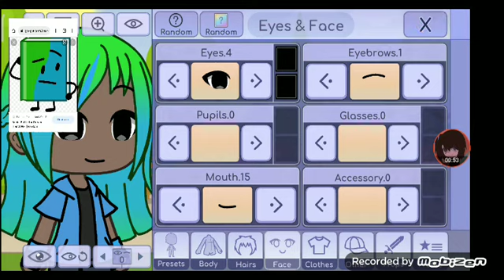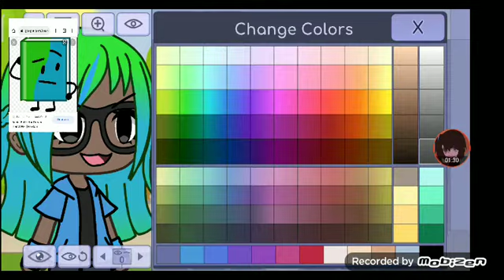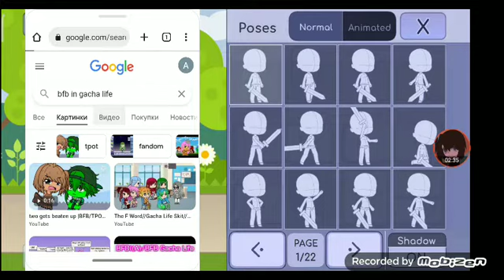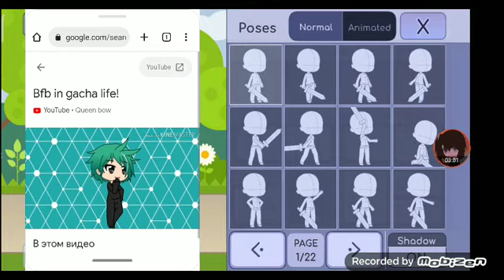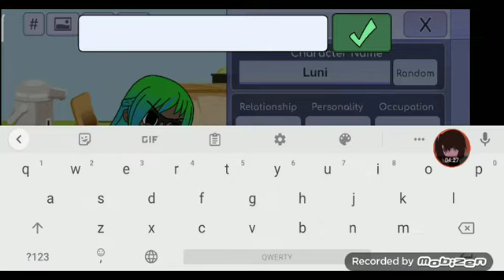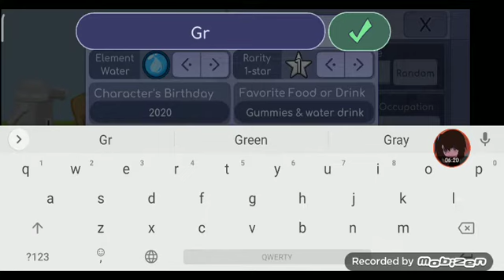How to make book bfb from gacha life